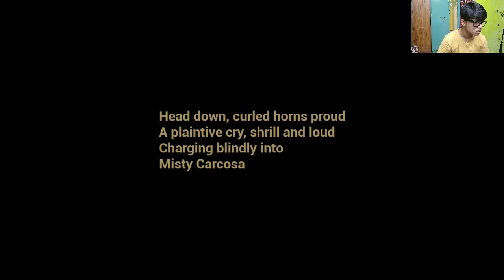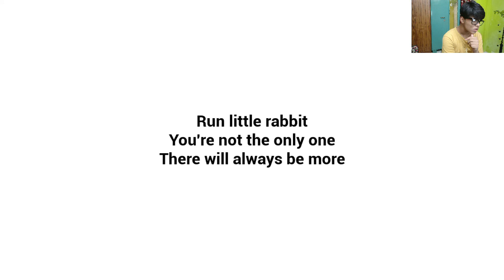THE YELLOW BABY IS BACK 🤬 | GAMEPLAY 3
THE ANX CHANNEL presents "  The baby in yellow game play 3 "

Hope aapko yeh acha lage.

THANKYOU

Take time and watch it and also show it to your friends and let me know what are the things that should be improved.
Laptop:
Editing software:
Thumbnail:
Thankyou

                                                         ANX